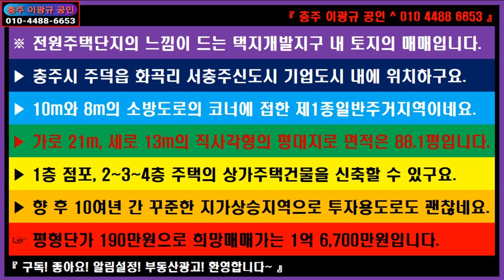🌏 부동산 ↪️ 이광규437 🎯 주택신축용지 🔊 서충주신도시 기업도시 내 일반주택용지 또는 원룸주택용지의 매매 🔔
※ 전원주택단지의 느낌이 드는 택지개발지구 내 토지의 매매입니다.
▶ 충주시 주덕읍 화곡리 서충주신도시 기업도시 내에 위치하구요.
▶ 10m와 8m의 소방도로의 코너에 접한 제1종일반주거지역이네요.
▶ 가로 21m, 세로 13m의 직사각형의 평대지로 면적은 88.1평입니다.
▶ 전원주택 필 단독주택 또는 4층원룸주택건물을 신축할 수 있구요.
▶ 향 후 10여년 간 꾸준한 지가상승지역으로 투자용도로도 괜찮네요.
☞ 평형단가 190만원으로 희망매매가는 1억 6,700만원입니다.

🔸️ Real Estate Channel : Sales and lease information regarding all real estate

🔊 라이프채널 : 에세이 + 인터뷰 + 코멘트
🔸️ Lifetime channel : Essay + Interview + Comment

🔊 힐링채널 : 투어 + 아트 + 뮤직